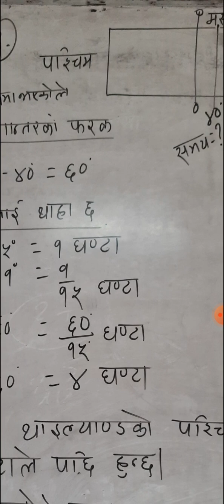सामाजिक अध्ययन ९ : सहर सहर बीचको समयको हिसाब ...Very important for 1st Term Exam 2080.